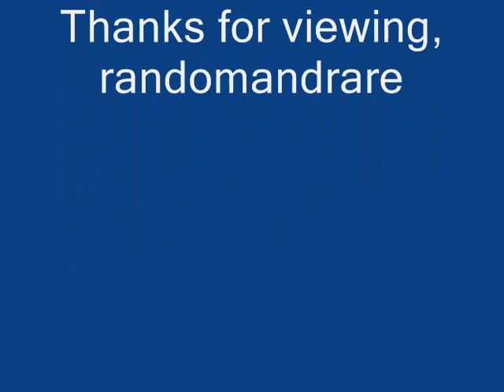Willie Mabon Willie's Blues (1954)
Composed by Willie Mabon

Willie Mabon:Vocals & Piano

Harold Ashby & Hubert Robertson:Tenor Saxes

Either Bill Martin or Paul King:Trumpet

Bill Anderson:Bass

Oliver Coleman:Drums

Recorded in Chicago, IL. c. February, 1954

Originally issued on the 1984 album "Willie Mabon:Blues Roots Vol. 16" (Chess 6.24806AG) (LP) (Germany)

This recording taken from the 1993 album "Willie Mabon:The Seventh Son" (CD) (U.K.)